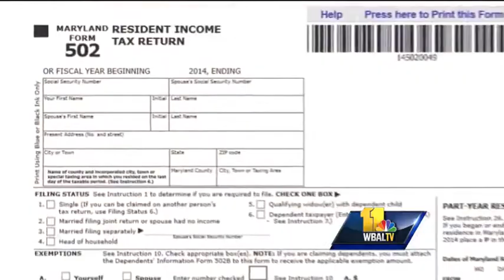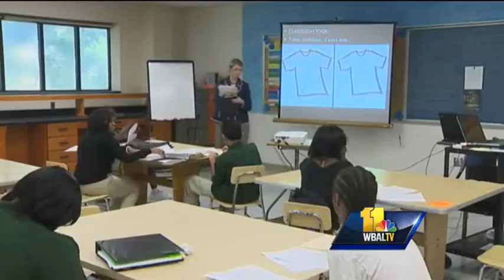State revenue projection drops again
State revenue is expected to drop by another $271 million as income tax projections fall below expectations.